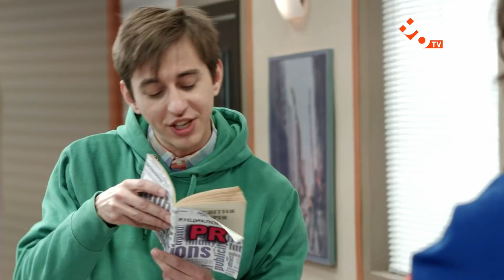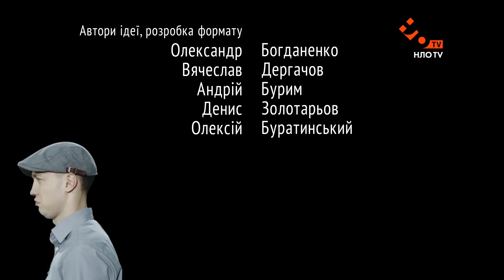Дефективи | 5 серія | Діамантовий пінчер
Справами про зникнення наші «дефективи» не займаються. Для них це дрібно. Так в черговий раз вони готові були відмовити клієнтці-блондинці, але певні умови мотивували їх взятися за справу про зниклого пінчера.